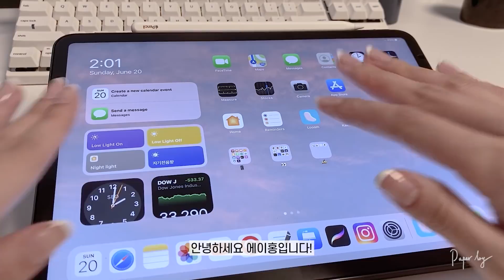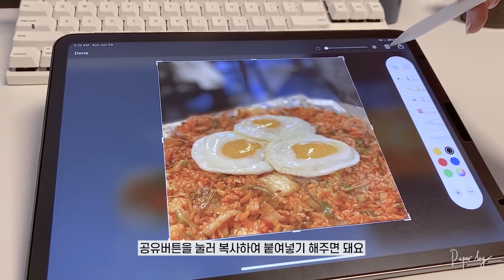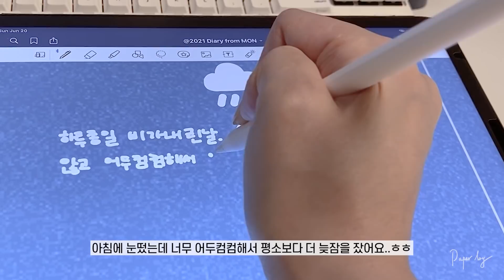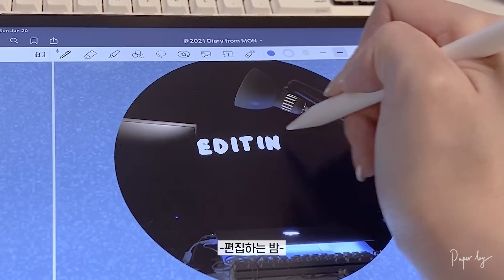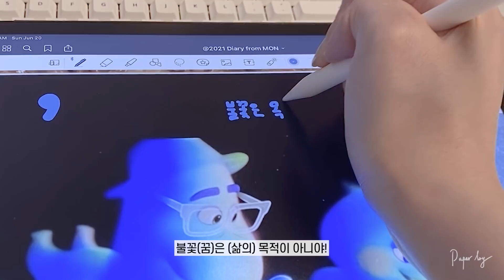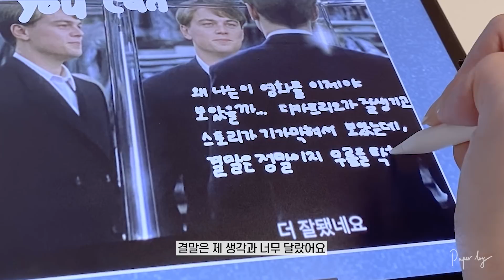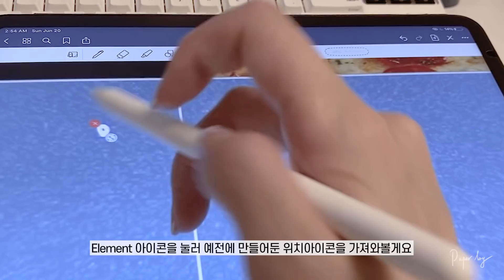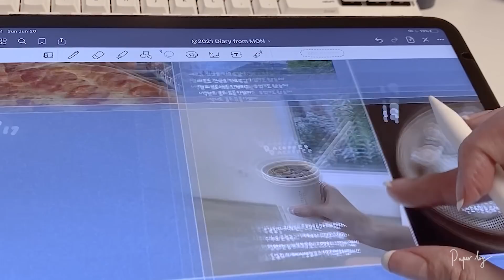렉걸리는 굿노트를 관리하는 소소한 습관 ✶ 6월의 아이패드 다이어리 | 굿노트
✦ Objet AppStore 구경가기 ✦

사용하고있는 다이어리 및 스티커는 모두 직접 제작하고 있으며,
매달 올리는 일기 컨텐츠를 통해 무료로 공유드리고 있습니다!
무단배포와 2차 수정 배포를 금지합니다.

iPad Pro/   11'' 64GB Wifi 3rd g.
iPad Case/           VIEWSEE Smart Cover case, Charcoal grey
iPad App/   GoodNotes 5
Screen Protector/ VIEWSEE paperlike protector
Film with iPhone 11 Pro
Edit with Adobe Premiere